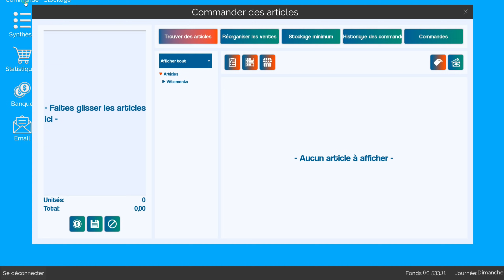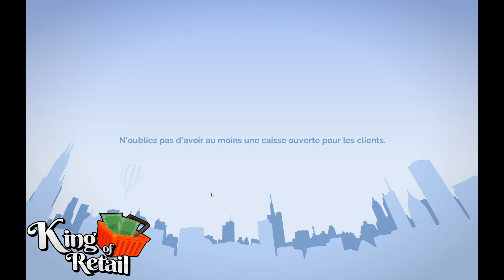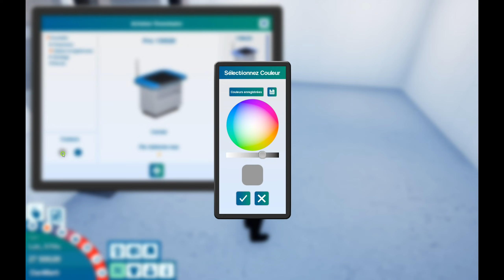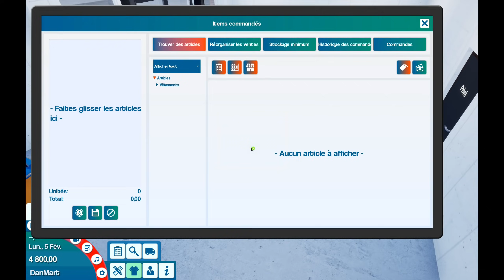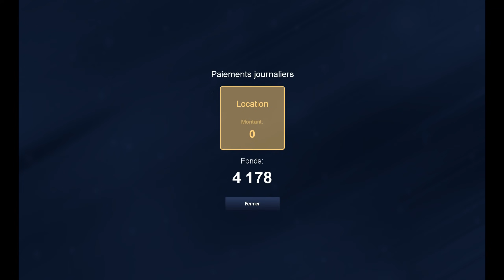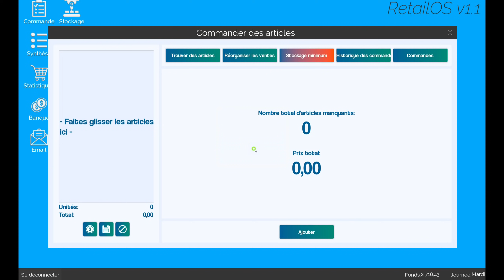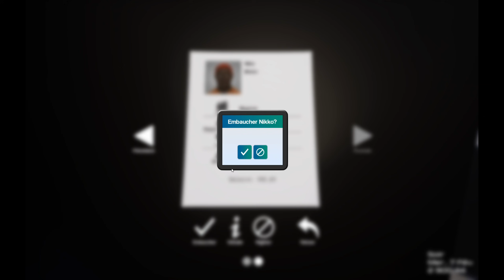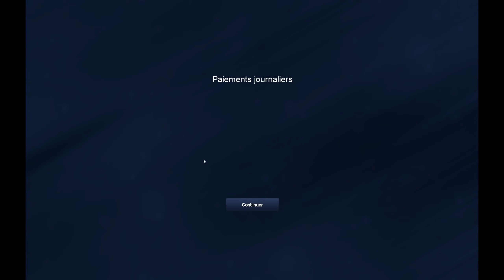King of Retail #3 [FR] Un deuxième magasin rejoint mon empire!